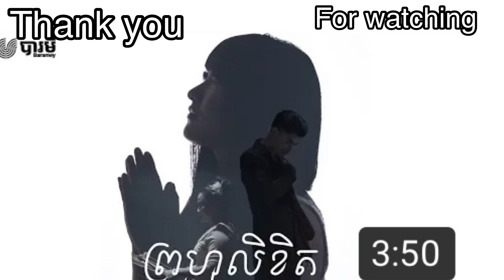Laura Mam - FATE( ព្រហ្មលិខិត) ft. Vann Da and Medha [ Official MV] Reaction By Jenny🇰🇭🇰🇭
Laura Mam - FATE( ព្រហ្មលិខិត) ft. Vann Da and Medha [ Official MV] Reaction By Jenny🇰🇭🇰🇭 Reaction By Jenny🇰🇭🇰🇭